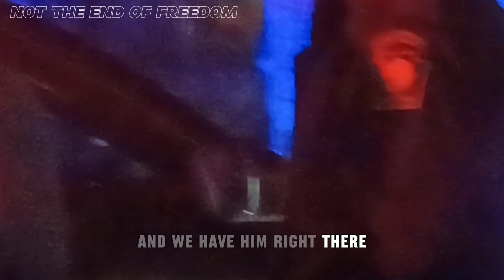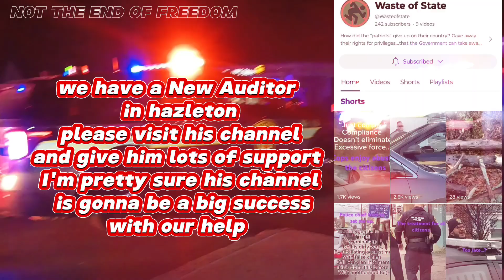you're interfering by interacting with her...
when police officers instigate and tell citizens to retaliate against the person with the camera is when you know that cop is up to no good, Pennsylvania State Police have the habit of doing just that plus violate and jail people.